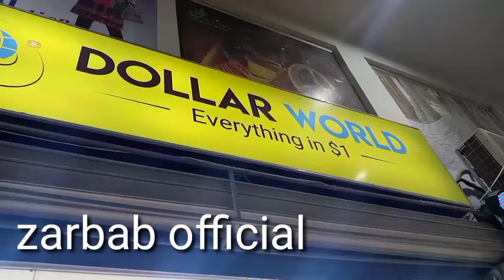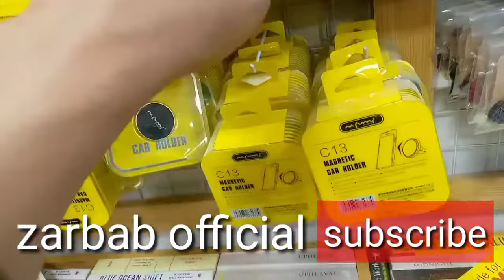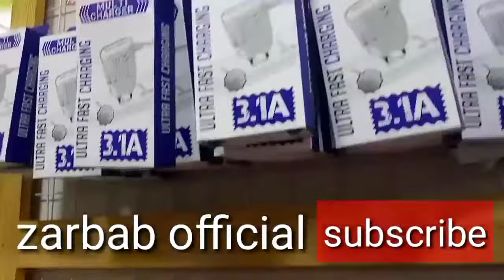funky trendy veriety data cable,crockery